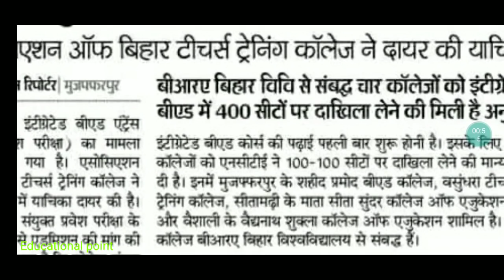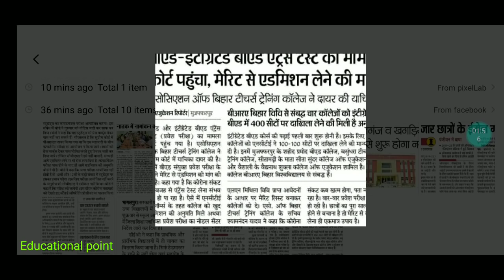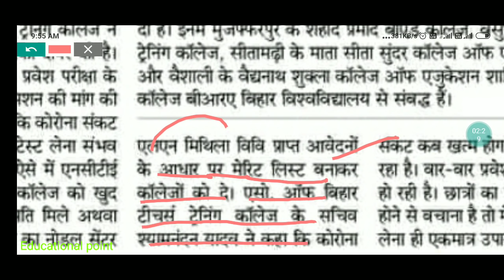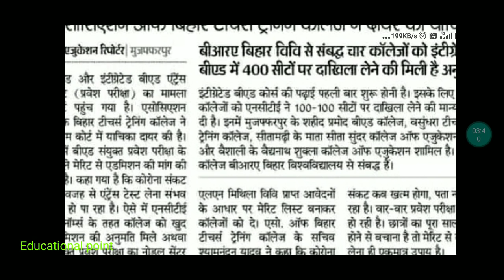Bihar BED 2020 Exam Notice|Educational rk point|Merit Based Admission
Bihar BED 2020 Teaching Methodology/Aptitude Class 1|Education Related Questions for Bed|

Bihar BED 2020 Reasoning class 3|Series And Pattern class trick and Tips|Online 2020 class,

Bihar BED 2020 Current Affairs Class 1 by preeti mam|Important days And Theme|Current Affairs of One

पर 20rs की सिर्फ First Payment कर के Group Join करे

               2. Important and Vvi questions
               3.Pdf And Contnt बिल्कुल Free
              4 Guess Questions Allready Available
              5.पूरी क्लास का pdf के लिए Direct Download

20rs तो Road पर चार्ट पकौड़े खा जाते हो और ये तो सिर्फ Group जो आपको New Notice देगी

Experiences - 2016,2017,2018,2019, Also including